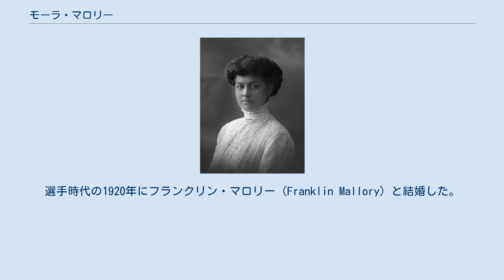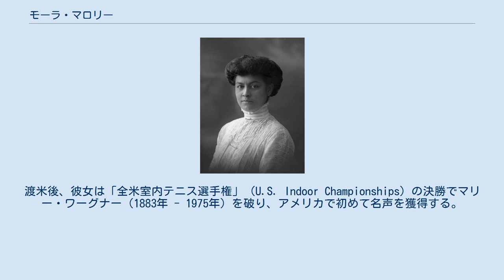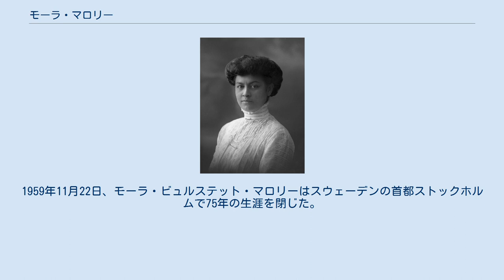モーラ・マロリー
モーラ・ビュルステット・マロリー（Molla Bjurstedt Mallory, 1884年3月6日 - 1959年11月22日）は、ノルウェー・オスロ出身の女子テニス選手。
1910年代から1920年代にかけて活躍し、全米選手権の女子シングルス大会最多優勝記録「8勝」を樹立した選手である。
右利きのベースライン・プレーヤーで、攻撃的なフォアハンド・ストロークとライジング・ショット（球の上がり端を打ち返す技術）を駆使し、ボールのコースを散らせて対戦相手を疲れさせるスタイルのテニスを得意とした。
本名は Anna Margrethe Bjurstedt （アンナ・マルグレーテ・ビュルステット）といい、「モーラ」は彼女の愛称である。
選手時代の1920年にフランクリン・マロリー（Franklin Mallory）と結婚した。
 モーラ・ビュルステットは1912年のストックホルム五輪で、ノルウェー代表選手として女子テニスの銅メダルを獲得している。
それから3年後、第1次世界大戦中の1915年に、彼女はマッサージ師の仕事に就くためアメリカ・ニューヨークへ渡った。
渡米後、彼女は「全米室内テニス選手権」（U.S. Indoor Championships）の決勝でマリー・ワーグナー（1883年 - 1975年）を破り、アメリカで初めて名声を獲得する。
それから、モーラ・ビュルステットは「フィラデルフィア・クリケットクラブ」で開かれた「全米女子シングルス選手権」に初出場で初優勝を飾り、以後1918年まで女子シングルス4連覇を達成した。
当時の全米選手権は、5つの部門（男女シングルス・男女ダブルス・混合ダブルス）がそれぞれ個別の名称を持ち、大会会場も別々のテニスクラブで開かれていた。
この期間中に、男女シングルスの会場はニューヨーク・クイーンズ地区の「フォレストヒルズ」にある「ウエストサイド・テニスクラブ」へ移転する。
やがて「フォレストヒルズ」は、全米選手権を指す代名詞のような言葉になった。
1920年、モーラ・ビュルステットはフランクリン・マロリーと結婚して「モーラ・ビュルステット・マロリー」と名乗るようになった。
結婚した年から1922年まで、マロリーは再び全米選手権に3連覇を達成する。
1922年から1924年まで、マロリーは3年連続でヘレン・ウィルスと決勝対決をした。
1922年の決勝ではマロリーが 6-3, 6-1 と完勝して3年連続7度目の優勝を決めたが、1923年と1924年の決勝ではウィルスに連敗した。
 1921年の全米選手権女子シングルス2回戦は、モーラ・マロリーの名声を確立する記念碑的な試合となった。
この試合で、マロリーは当時の世界女王として君臨し始めたフランスのスザンヌ・ランランに、第1次世界大戦後の試合で唯一の黒星をつけたのである。
全米選手権初出場のランランは、この大会ではノーシード選手だった。
マロリーは第1セットを 6-2 で先取し、相手をコート中に走らせる得意の戦術で波に乗った。
息切れして疲れ果てたランランは、第2セットの途中で咳込み、泣き出してしまう。
そして審判に「試合続行不可能」と告げた。
この屈辱を味わったランランは、もう2度と全米選手権に出場することはなかった。
翌1922年のウィンブルドン選手権決勝で、ランランはマロリーに 6-2, 6-0 で雪辱を果たしている。
 1926年の全米選手権で、42歳のモーラ・マロリーはエリザベス・ライアンと決勝を戦い、ダブルスの名手であるライアンに 4-6, 6-4, 9-7 の逆転勝ちを収めた。
これでマロリーは大会最多優勝記録となる「8勝」に到達すると同時に、4大大会の女子シングルス最年長優勝記録も樹立した。
マロリーは45歳を迎える1929年まで「15年連続」で全米選手権に出場を続けたが、最後の年も準決勝まで勝ち残った。
15年間で最悪の成績は、1927年のベスト8止まりであった。
1955年に国際テニス殿堂が設立され、マロリーは1958年に殿堂入りを果たす。
1959年11月22日、モーラ・ビュルステット・マロリーはスウェーデンの首都スト...